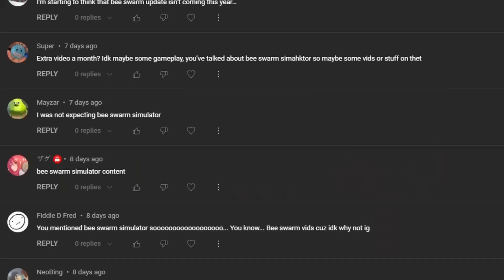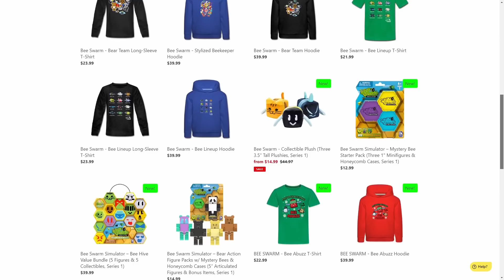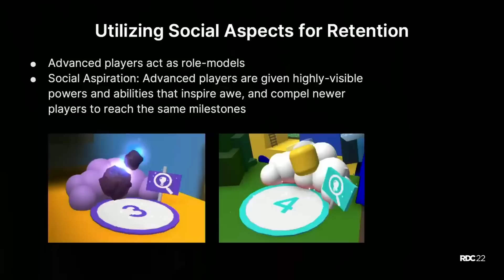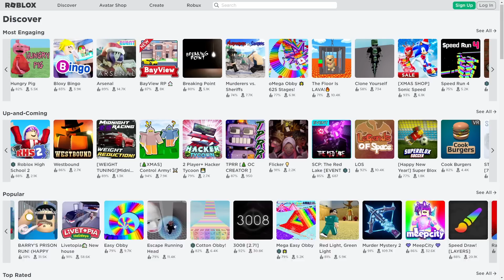How does BSS maintain a playerbase?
The blur is simply there to maintain privacy for people. Because lets be frank, thats just polite. I know they probably don't mind but, yeah. logic. anyways insert obligitory stickbug quest suck comment here i guess i dunno people say these descriptions are like whole other videos one of these days i should dump an entire script for a video i won't make down here that would be funny maybe

oh and yeah i know the audio sucks, when I was recording it was fine, and it was simply too late to fix it. sorry.

Timestamps:
0:00 - Video
9:14 - Conclusions

Music used (in order of appearance):
Wax from BSS
Mountaincall from BSS
Bpatrol from BSS
Star Hall from BSS

Outro is an original track.